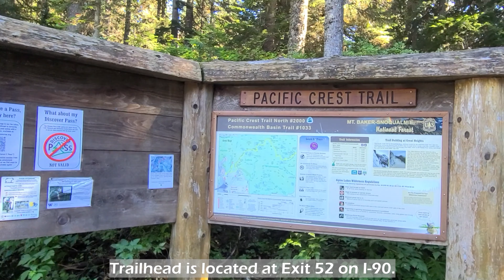Hike to Kendall Katwalk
Kendall Katwalk hike is part of the Pacific Crest Trail in Snoqualmie, Washington. This hike has Mountain and Lake views, and Fall season is the best time to hike with changing fall colors.